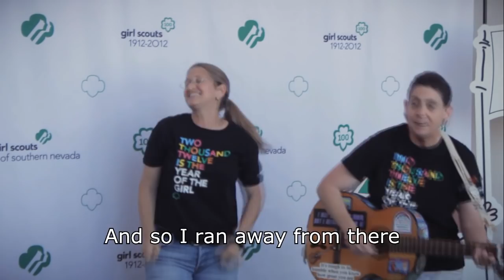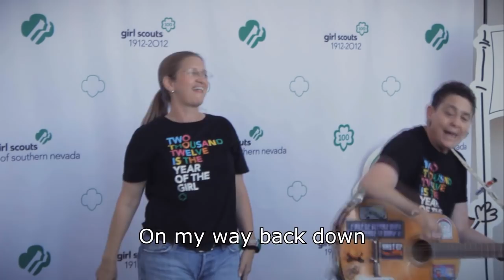13 - The Bear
Follow along to learn the words and gestures to your favorite Girl Scout songs.